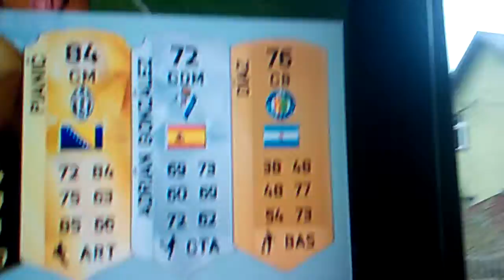Draft fut 16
99 zgrania 87 ocena mocy piszcie w komentarzach proszę co zmieniło zgranie